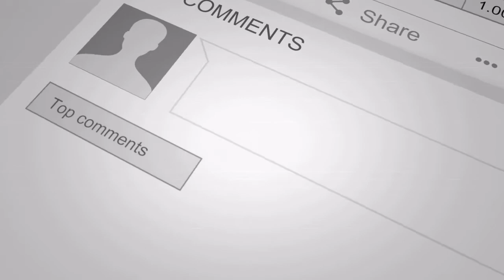Ghostbusters: Afterlife Trailer #2 (2021) - (Trailer Reaction) The Second Shift Review